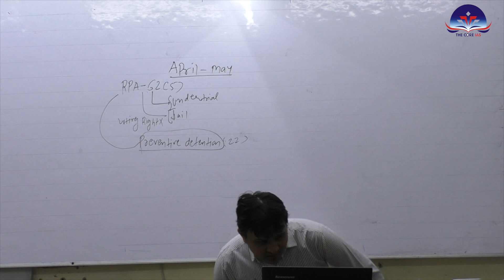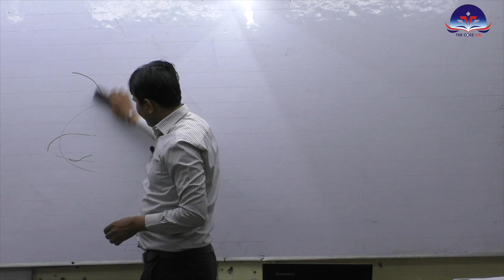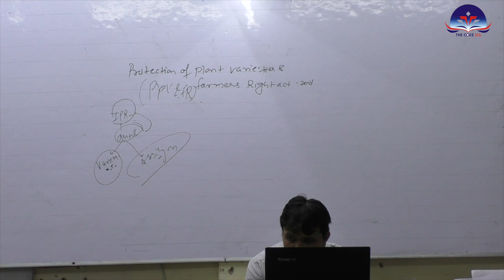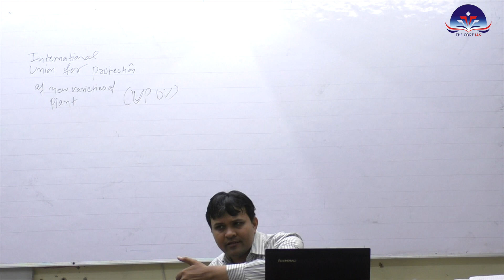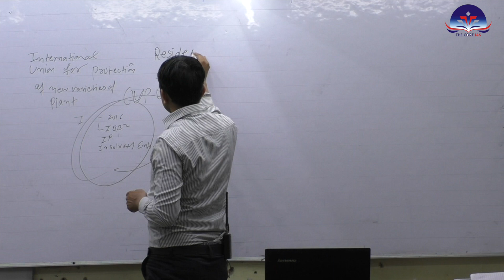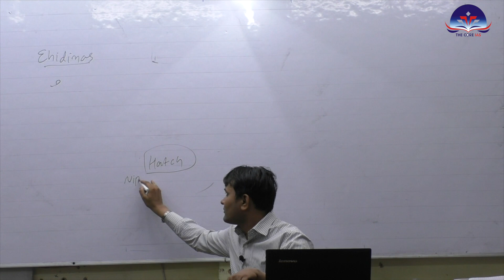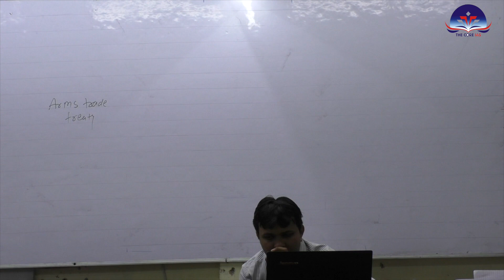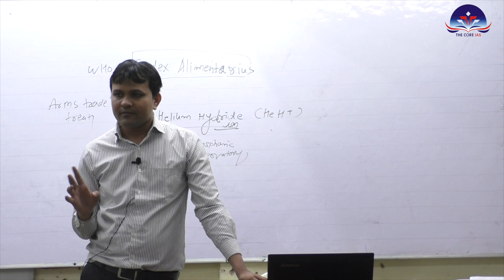APRIL 2019 Current Affairs Part 2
This is current affairs for April 2019

This class is of 2019 April Month Current affairs (Part 2). This video is discussed in two parts.
Other relevant Video for Preparation of Examination•••